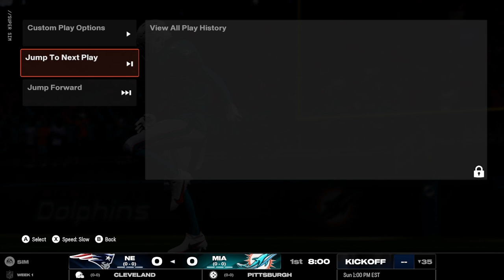madden 25 franchise mode new england patriots week 1